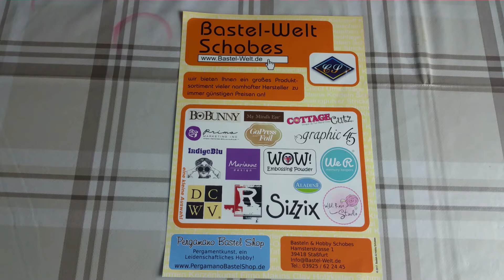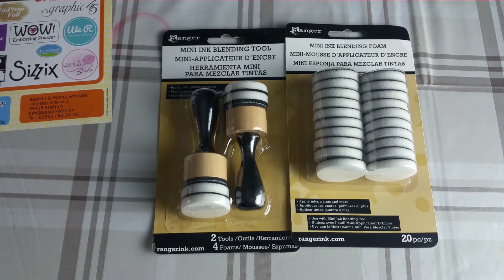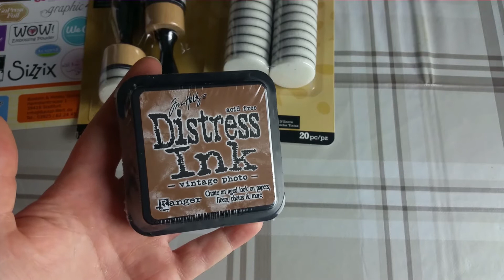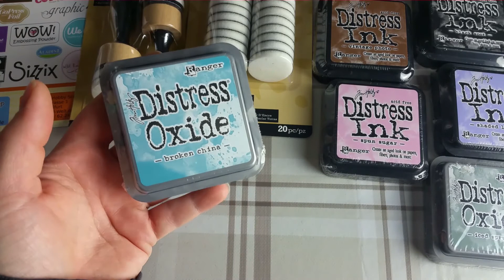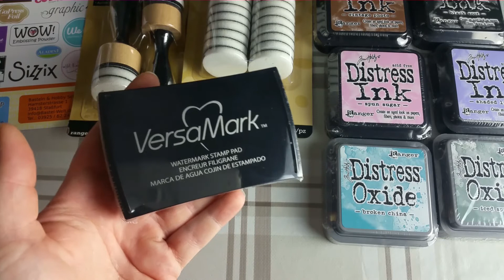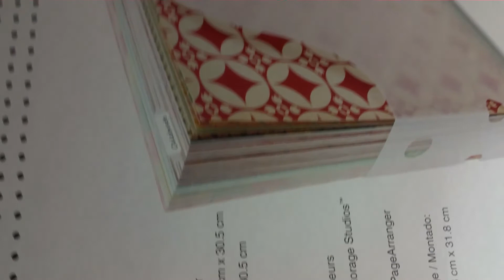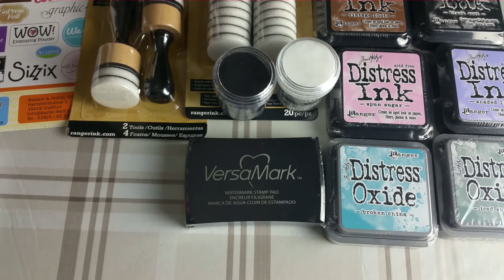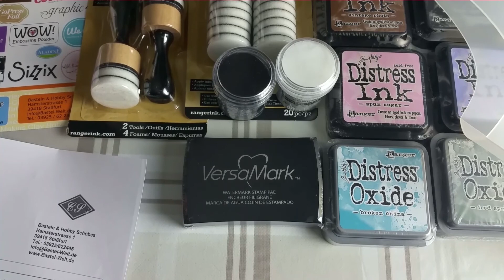[Haul] Bastelwelt Schobes #1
ich hab ein wenig geshoppt :)
Das erste mal bei dem Shop !